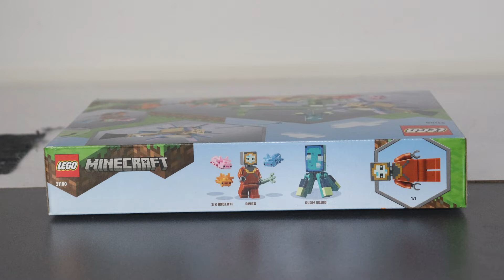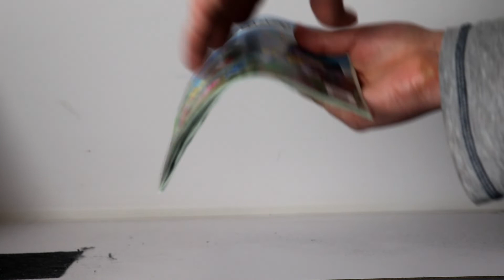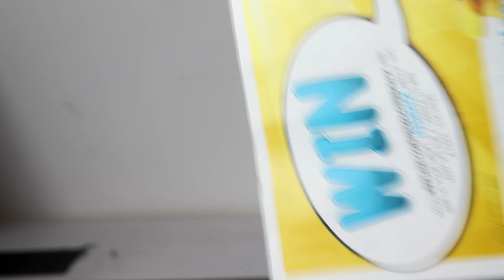LEGO Minecraft: 21180 The Guardian Battle Review (The Guardian Return)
Here Review Of Lego Minecraft 2022 Sets And The Guardian Is Back